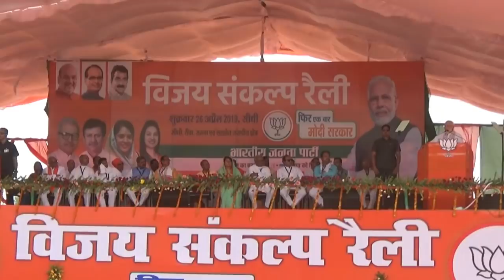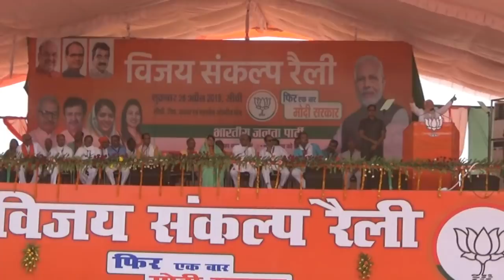देखिये सीधी पहुंचे नरेंद्र मोदी के तीन हेलीकाप्टर ,हेलीकाप्टर देखकर जनता हैरान !